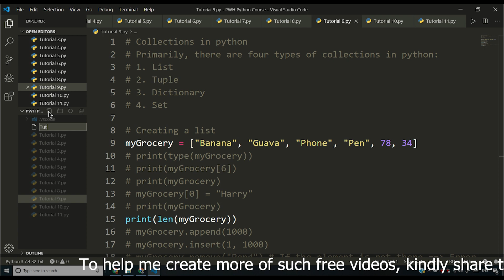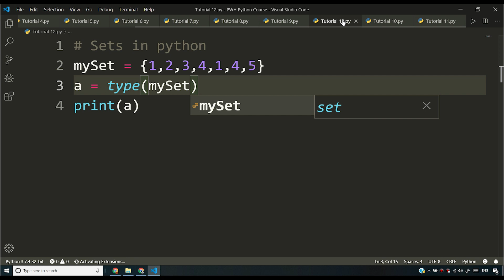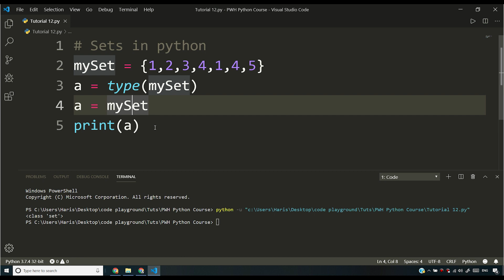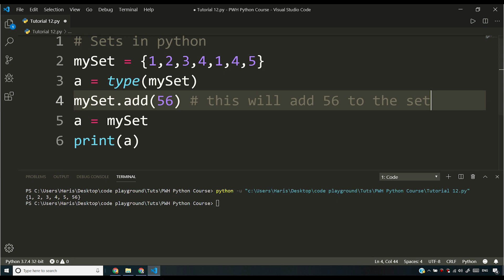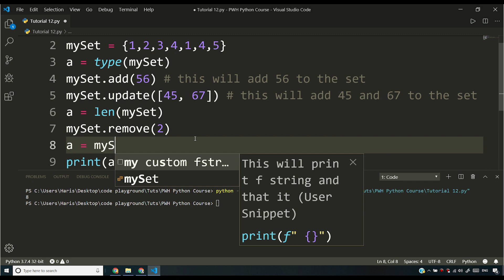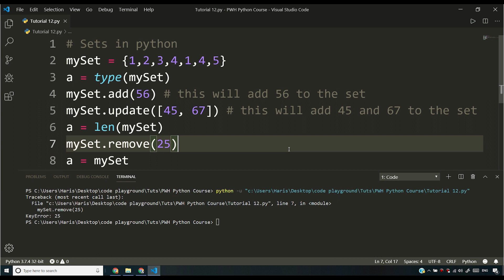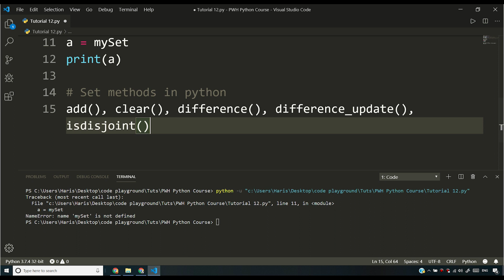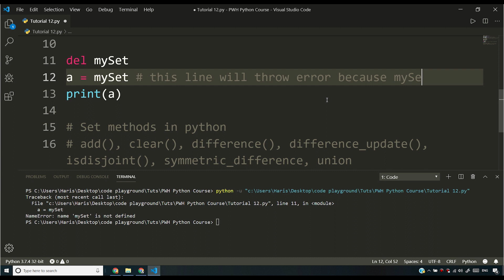Sets in Python | Python Tutorial #12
In this video, I have explained about sets in python and how to use several related techniques to write effective python programs.